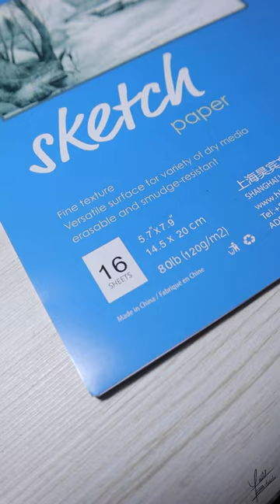4 CONSEJOS PARA PINTAR CON ACUARELAS 🎨🤩